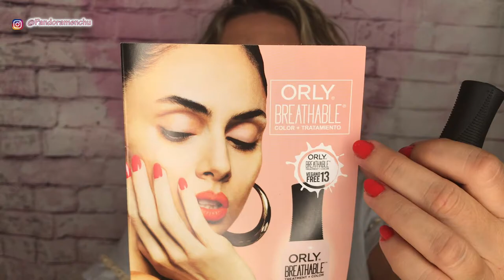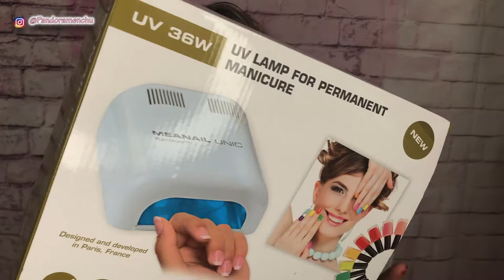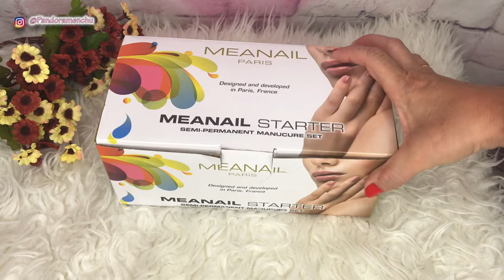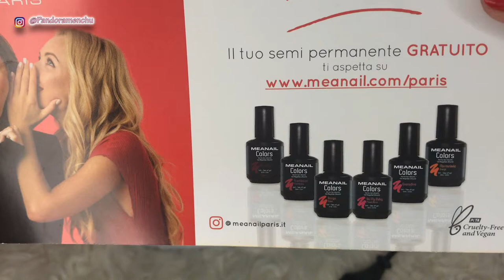LOS MEJORES *ESMALTES DE *UÑAS ,COLECCIÓN *LACAS DE UÑAS, *LÁMPARA PARA UÑAS* PANDORAMENCHU